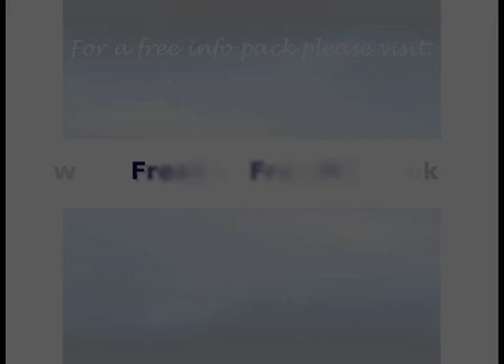Chronic Fatigue Syndrome CFS: Leaky Gut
Chronic Fatigue CFS patients at http often have developed a leaky gut wall which produces a number of physical symptoms. This video featuring Sanna and Alex from the Clinic explains more...